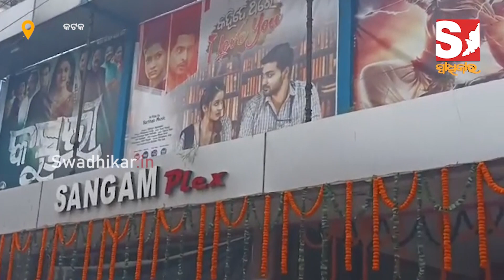କଟକ ସଙ୍ଗମ ସିନେମା ହଲରେ ମୁକ୍ତିଲାଭ କଲା ଜୀ-ସାର୍ଥକ ର ଆକ୍ସନ ସିନେମା 'ପ୍ରତିଶୋଧ'